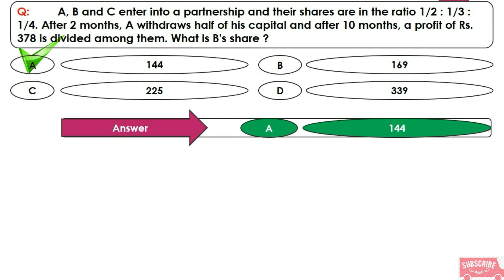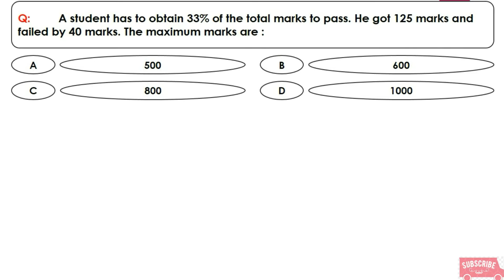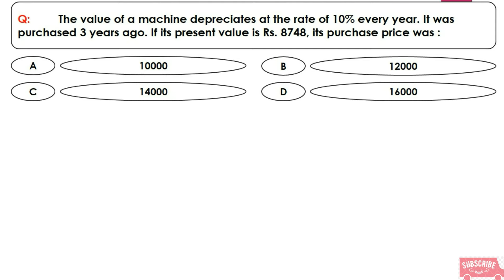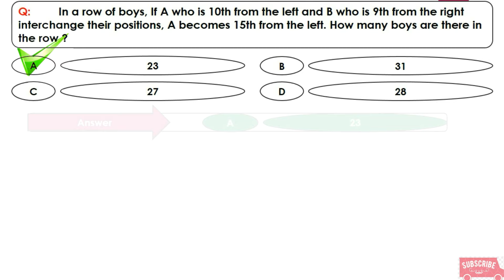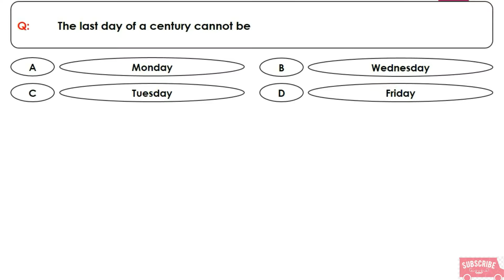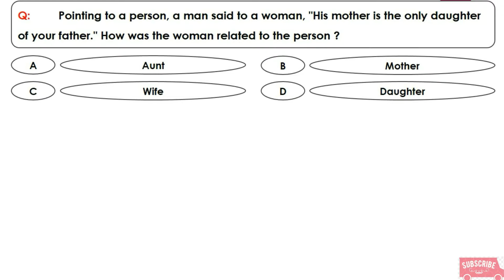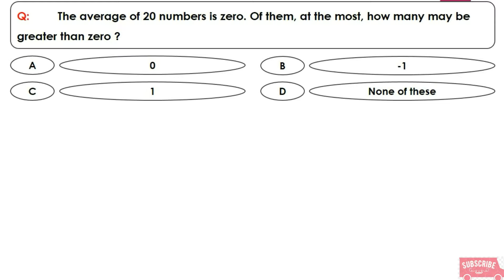Part-1//Aptitude and Reasoning Questions and Answers with solutions//Dhaksu Studio//DSP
Part - 1// Aptitude and Reasoning Questions and Answers with solutions//தீர்வுகள் கொண்ட திறனாய்வு மற்றும் பகுத்தறிவு கேள்விகள் மற்றும் பதில்கள்/Dhaksu Studio//DSP

இப்பதிவில் தீர்வுகள் கொண்ட திறனாய்வு மற்றும் பகுத்தறிவு கேள்விகள் மற்றும் பதில்கள் பயிற்சி வடிவில் தரப்பட்டுள்ளது.
மேலும் அடுத்து அடுத்துவரும் பாகங்களை காண தொடர்ந்து இணைந்துஇருங்கள்.